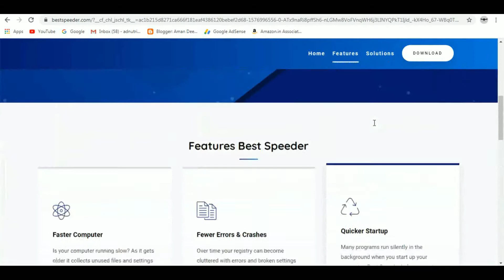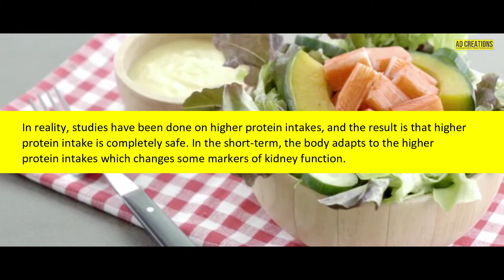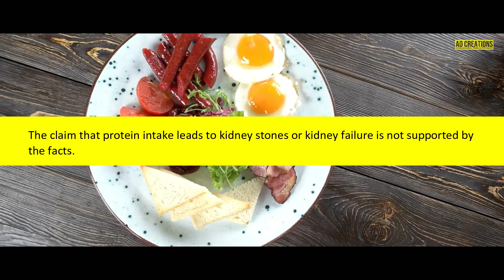क्या ज़्यादा प्रोटीन आपकी किडनी को नुक्सान देता है - Is Excess Protein Bad for your Kidneys ??